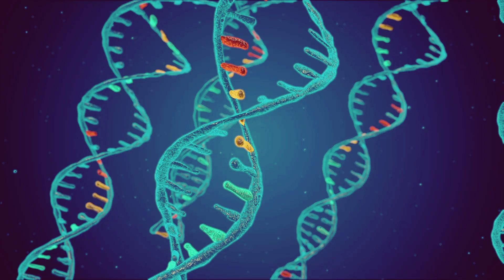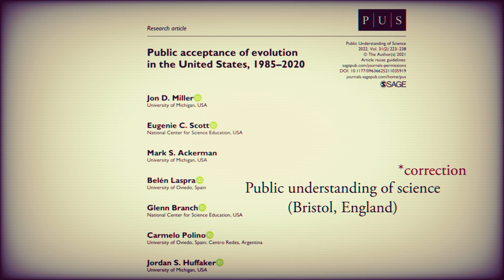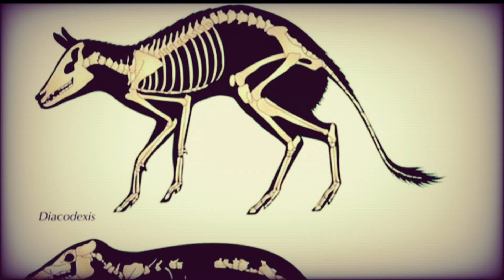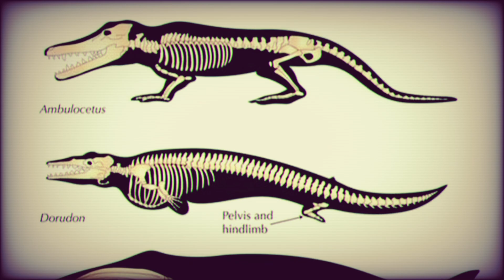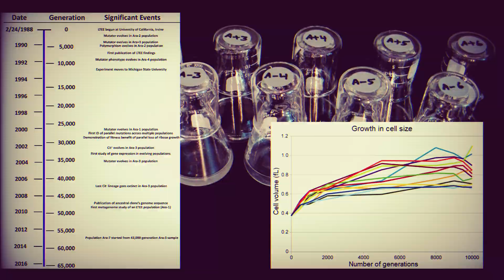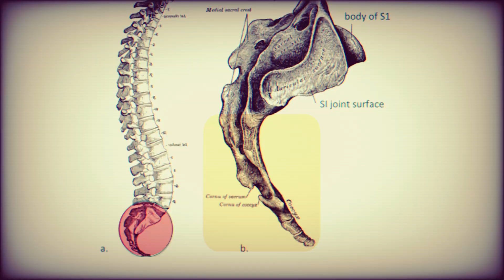Evolution & the Evidence explained in 5 minutes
The basics about the Theory of Evolution and the 6 most compelling pieces of evidence is explained in this short video.

"Big R"
KB
Peggy Giammattei
Brent McWatters